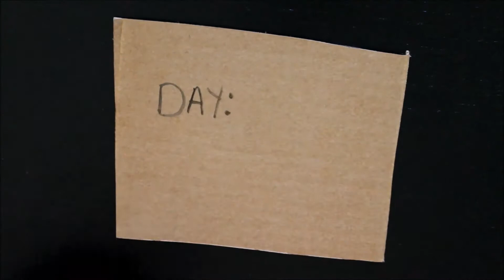~ARTVENT 2017~ Day 2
Welcome to day 2 of Artvent! Meaning, every day up until Christmas Day, I'm going to be uploading a short video with a timelapse of a painting I did using prompts I wrote and then put into an advent calendar!

(Song by Dee Yan-Kee from Free Music Archive)